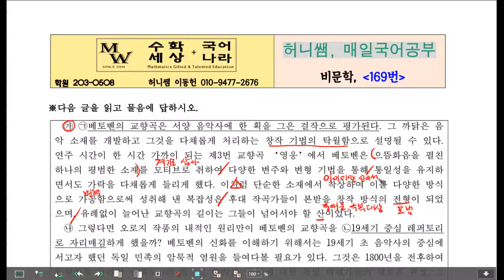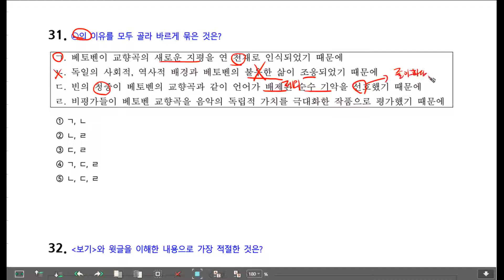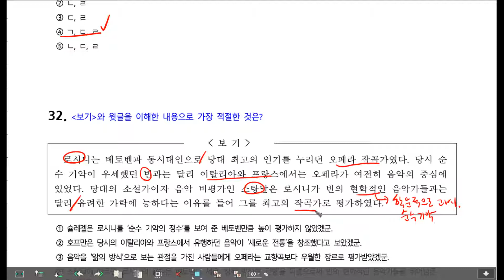[허니쌤 매일국어] 169번(비문학 문제풀이)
매일국어 비문학 문제풀이 169번입니다^^